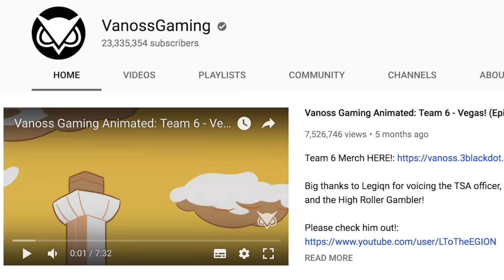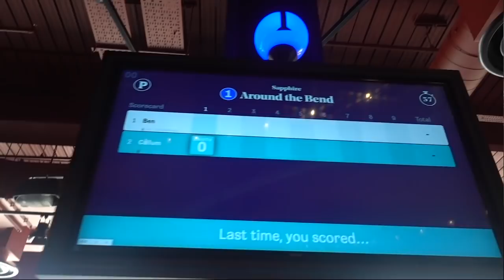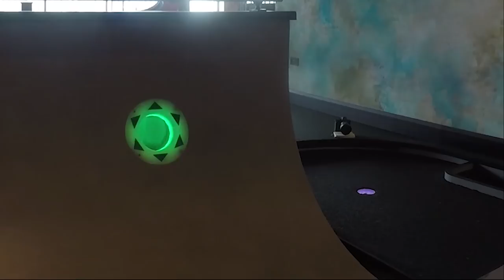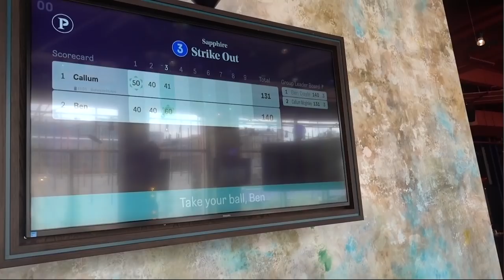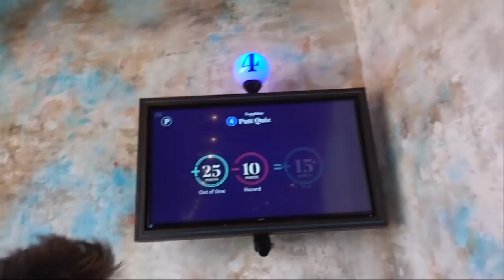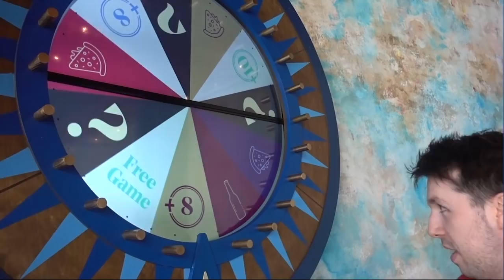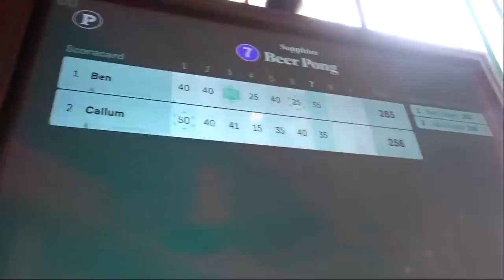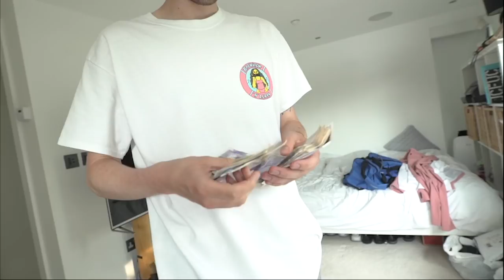I PLAYED CRAZY GOLF FOR £1000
Crazy golf is never that crazy is it? But £1000 defo gets it there.

If you're in london and want to play like we did, make sure you go to Puttshack!
Address: Ariel Way, White City, London W12 7HB

LuxLike
TWICKENHAM
TW1 9NX

MY COMPANY :)

If you see this comment saying ' SO CRAZY MAN  '